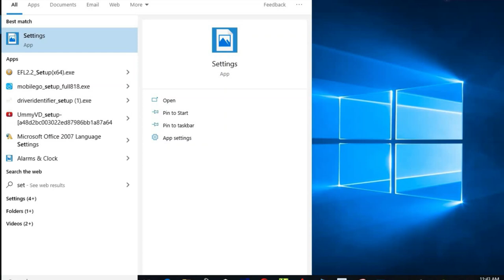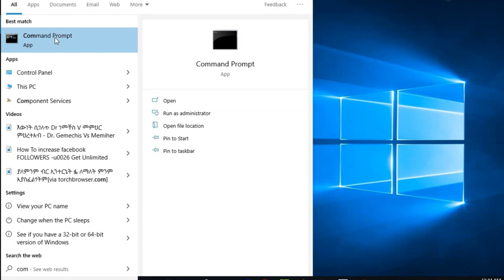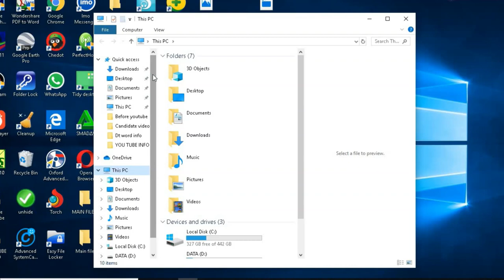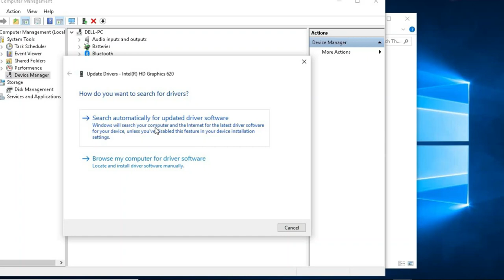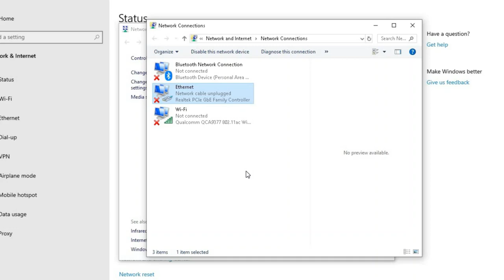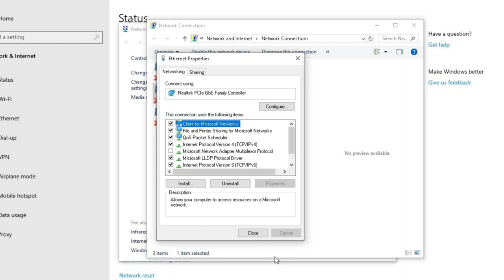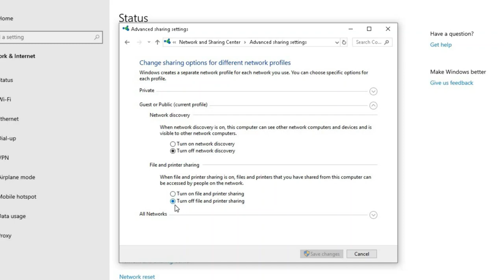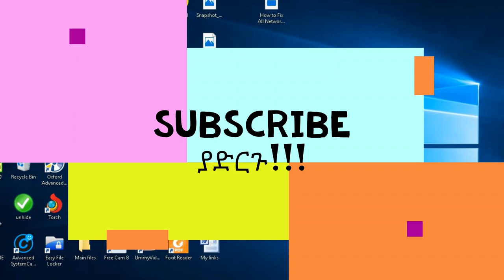ETHIOPIA:የኮምፒዩተራችንን NETWORK ወይም INTERNET በቀላሉ ማስተካከል የሚያስችሉ ምርጥ መፍትሄዎች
Go to my channel and Solve your knowledge gap related to Mobile, Computer and Social media.